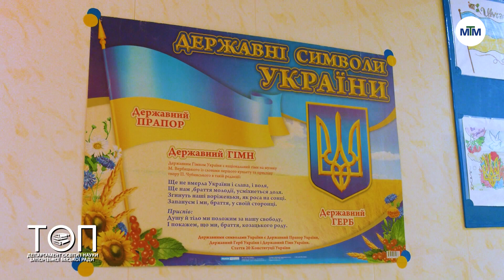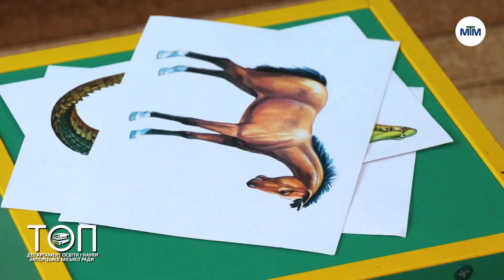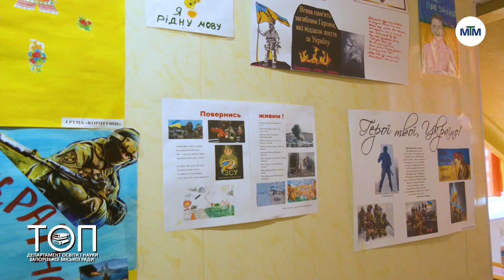ТОП - Дистанційне навчання у Закладі дошкільної освіти #154 "Сонячне місто"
Виклики дистанційного формату та пріоритетні напрями в організації освітнього процесу в умовах воєнного стану. Такі питання сьогодні стоять на порядку денному перед новопризначеними керівниками, які у цьому році очолили заклади освіти. Це, передусім, стосується і ясла-садків. Тож, на що роблять акцент у навчанні під час війни? Про це - в сюжеті.